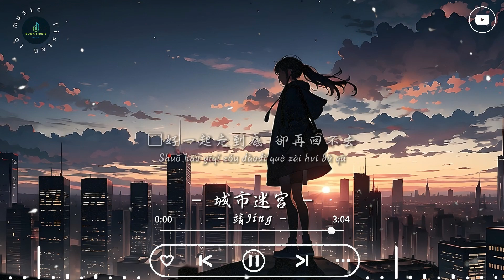靖Jing - 《城市迷宮》「有時我們像記不住台詞的機器 複製了別人說剩下的話題 不爭氣蝸居在感情裡 幾平米 不容易不得已等一個齣戲的 時機」「動態歌詞 𝄞」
♪ EVOX MUSIC ♪

城市迷宮 - 靖Jing

詞：周仁
曲：路柯
編曲：薛巍
和聲：張銘軒
混音：鐘澤鑫
製作人：穆迎松
製作：上海若沛音樂工作室

霓虹無規律頻閃呼吸
車水馬龍的城市距離 諾曼第
鐵牆銅壁
滑板少年炫了次特技
髒辮追風去羨慕情侶
宵夜擋邊 誰在吹噓
買一盒 廉價菸 隨便吸
幾個人 躺一地 啤酒空瓶
笑說那些青春逝去埋葬的痕跡
有時我們像記不住台詞的機器
複製了別人說剩下的話題不爭氣
蝸居在感情裡 幾平米 不容易
不得已
等一個齣戲的 時機
是誰給你妄自菲薄的勇氣
自作多情
說好一起走到底 卻再回不去

➤Image maker:
Inno_Squirrel